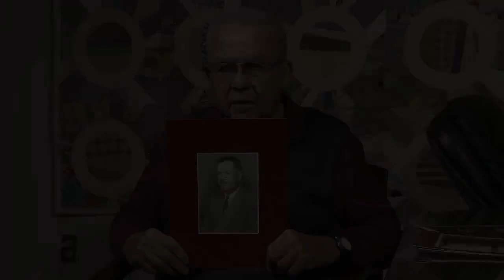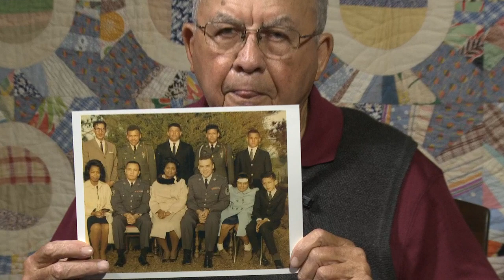Civil Rights History Project: Vernon Dahmer, Jr.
Vernon Dahmer, Jr. oral history interview conducted by Emilye Crosby in Hattiesburg, Mississippi, 2015 December 01